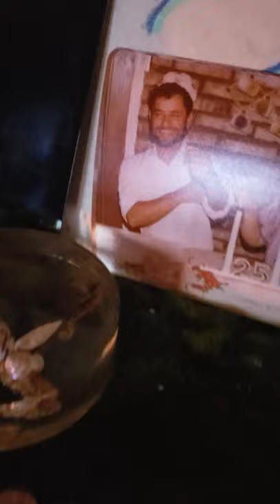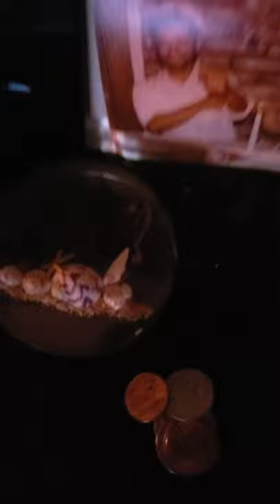A look at a 486 Altar